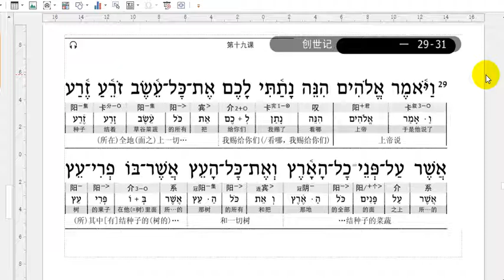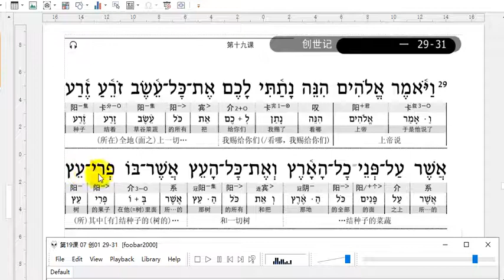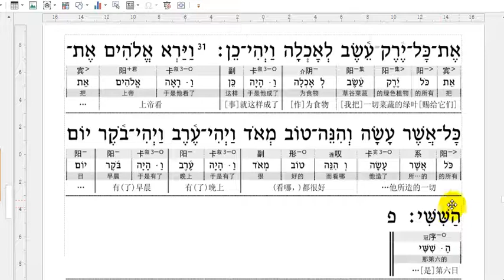读原本19创世记1:29-31